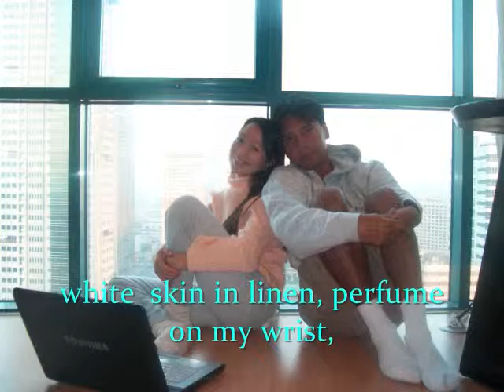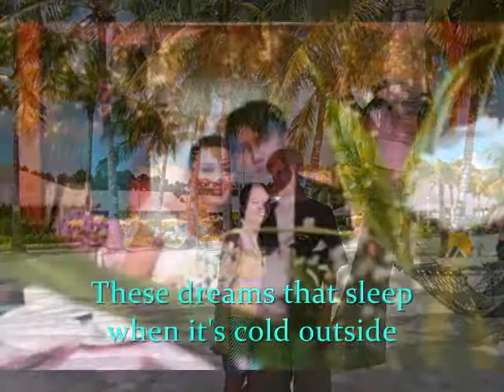HEART - THESE DREAMS.wmv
Miss, I made this Video for you...sweet ko eh noh! HAPPY 27th ANNIVERSARY! Love you... Muahhh!